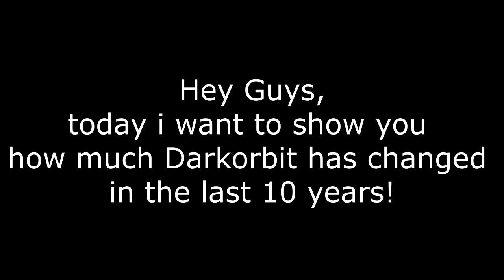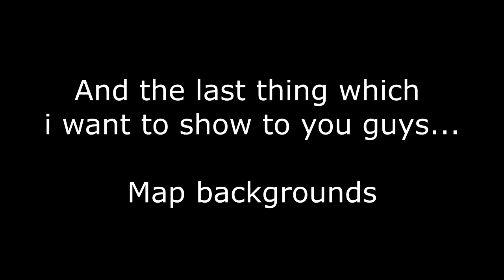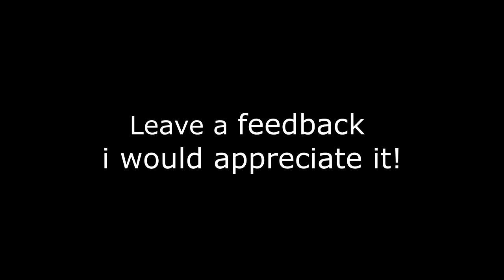DarkOrbit - 2009 vs 2019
It is actually sad how the game changed that much.

This video was recorded on the DarkOrbit Reloaded game. [2019]